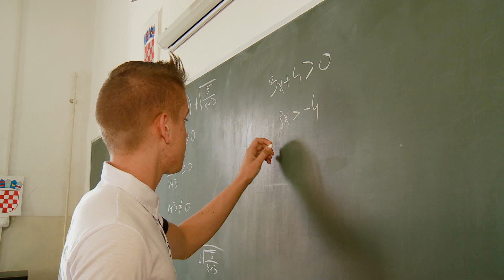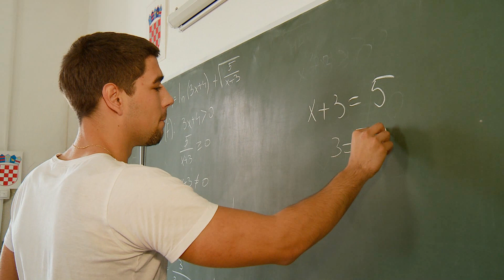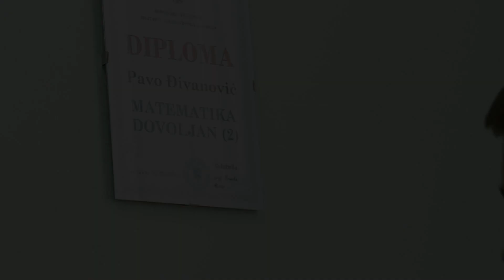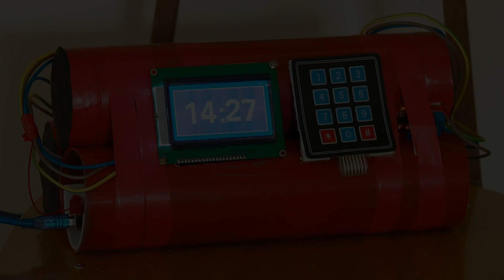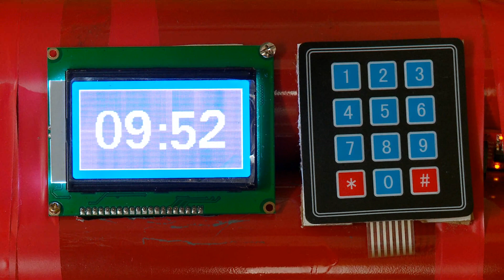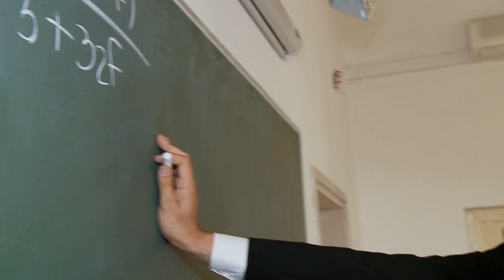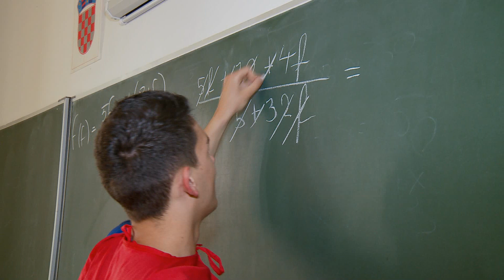4. F (Skeč) Elektrotehnička škola Split 2013./2014.